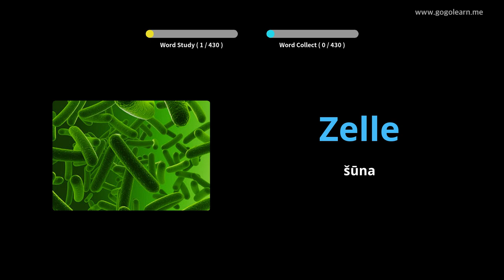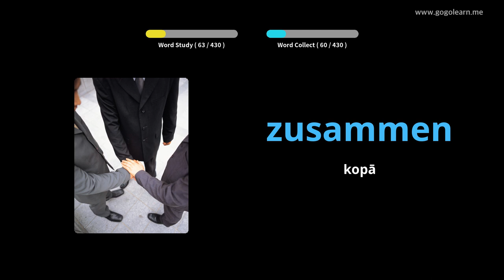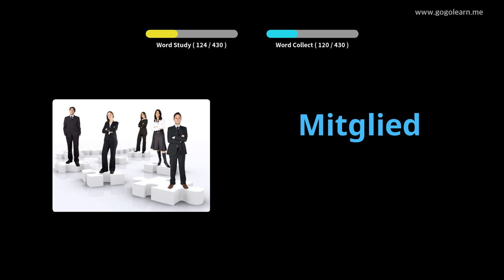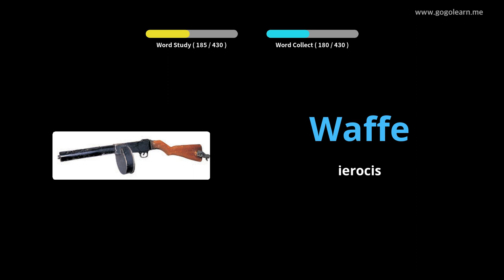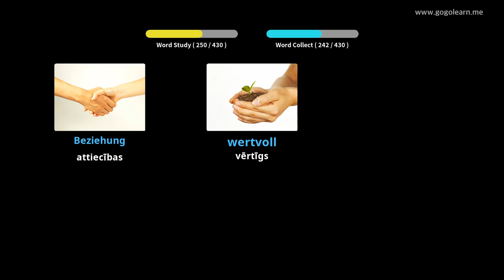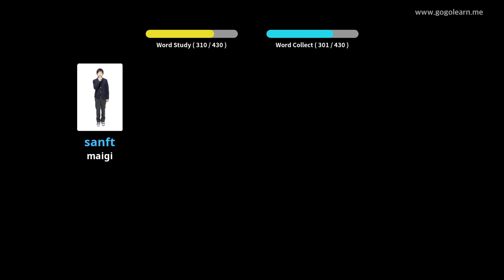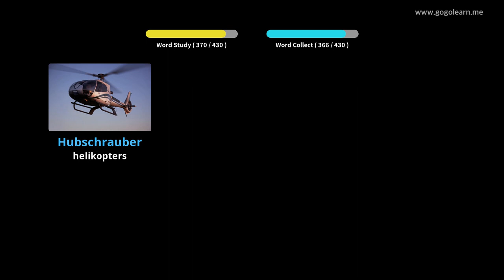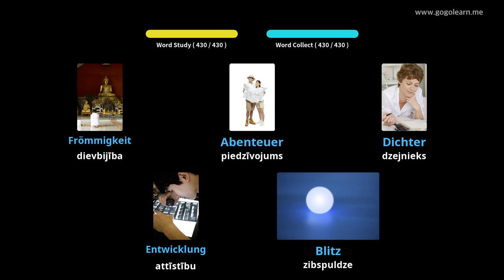Vācu valodas leksikas 3. vidusskola |Golearn